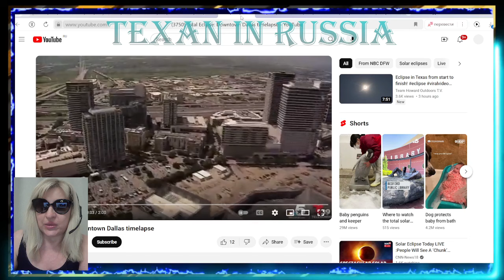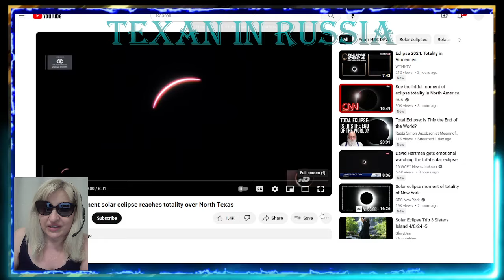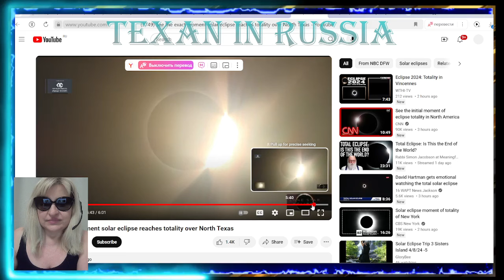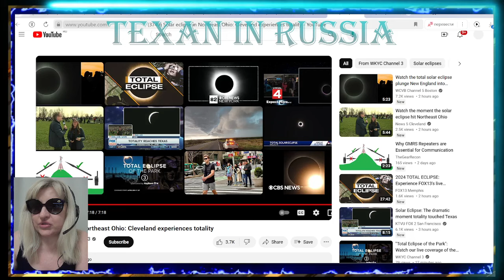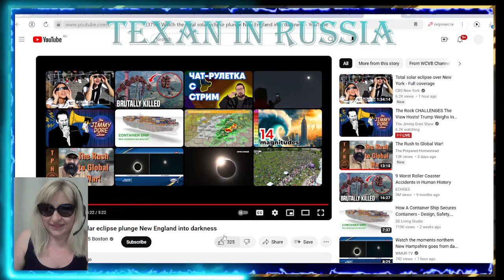😱👀🤔США: ПОЛНОЕ СОЛНЕЧНОЕ ЗАТМЕНИЕ!!! СМОТРИМ ВМЕСТЕ ПО ВСЕМ ШТАТАМ!! 🤔☀️🌌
🔥😱США: Потрясающее зрелище мы наблюдали сегодня в США! Полный МРАК во многих городах Америки! 😱👀🤔☀️🌌